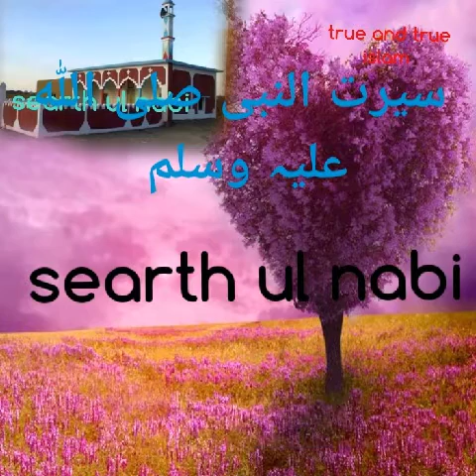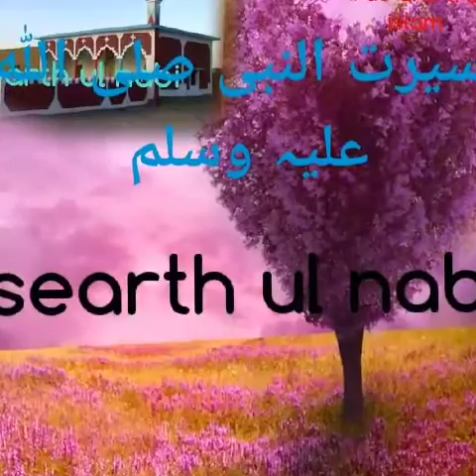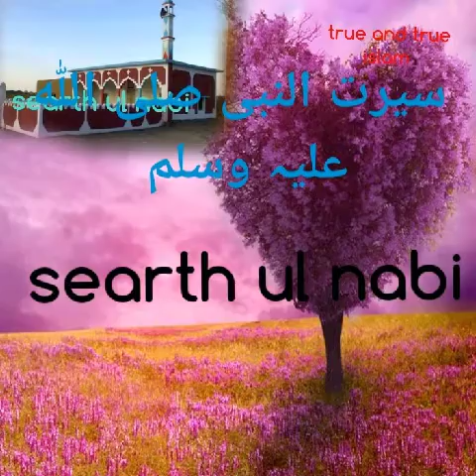Searth ul nabi maulana abdul wakeel bayan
Massage Tv AJ official